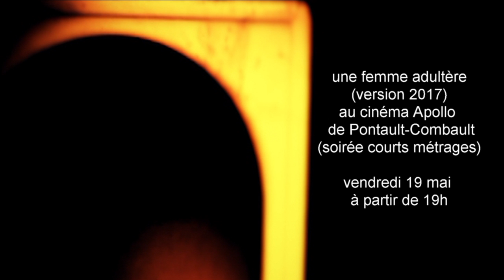Une femme adultère -(bande annonce)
Pour ses 10 ans, le court métrage de Tiburce, Une Femme Adultère sera diffusé au cinéma Apollo de Pontault-Combault le vendredi 19 mai 2017 dans le cadre d'une soirée courts métrages.

Pour cette occasion, le film a été largement restauré, avec un nouvel étalonnage, une version 2K en 5.1.